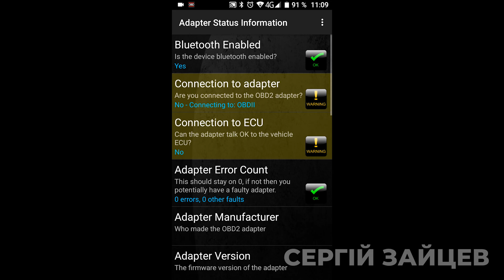Міні огляд нового ELM 327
✅ Посиланння на Аліекспрес:
ELM 327 Bluetooth
ELM 327 USB

Для вас працював - автоелектрик Сергій Зайцев!